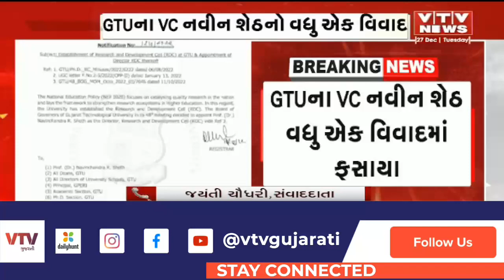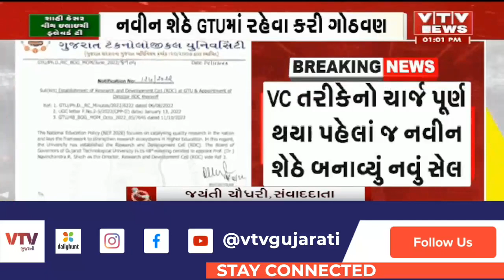GTU વી.સી.નવીન શેઠનો વધુ એક વિવાદ, નવીન શેઠનો 31 ડિસેમ્બરે GTU ના VC તરીકેનો ચાર્જ થાય છે પૂરો